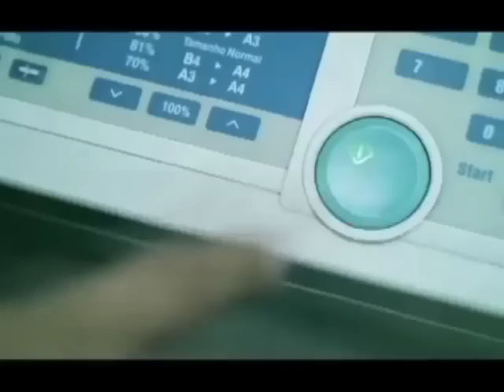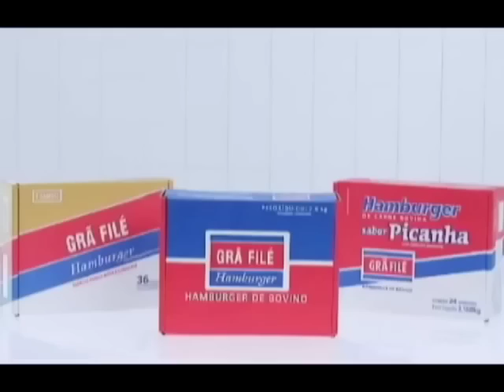Gustavo Bastos no Grandes Nomes